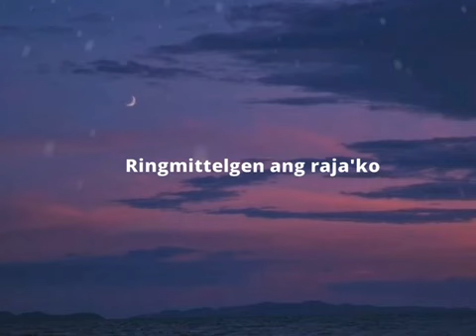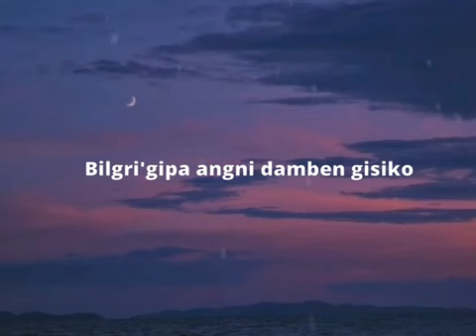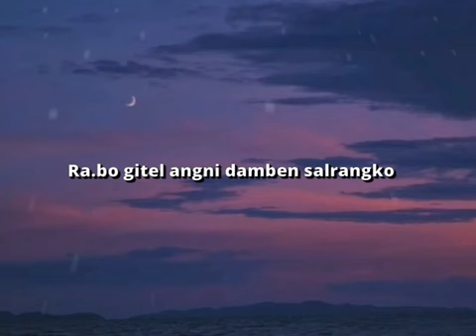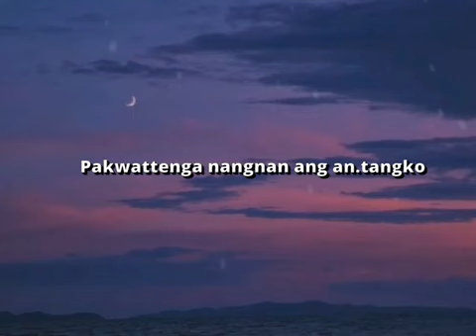6 August 2024